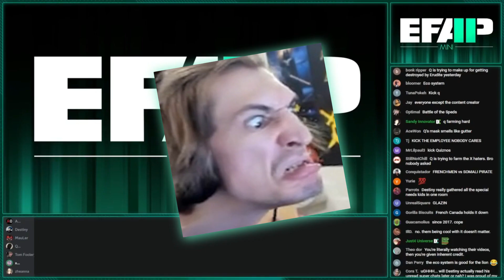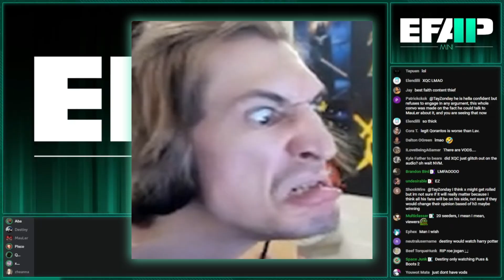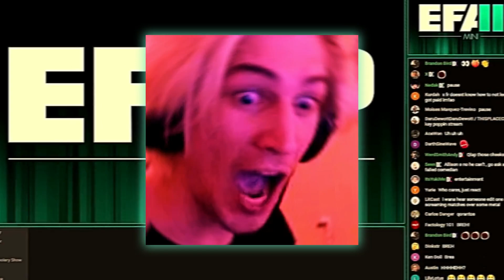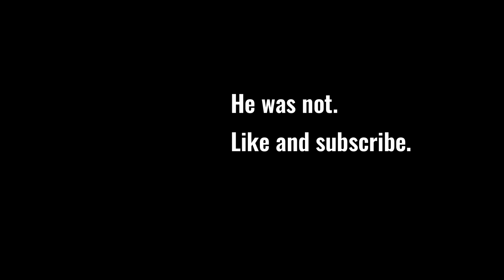XQC is a master debater.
He seems like a calm and reasonable person.

Original channel: @EveryFrameAPause